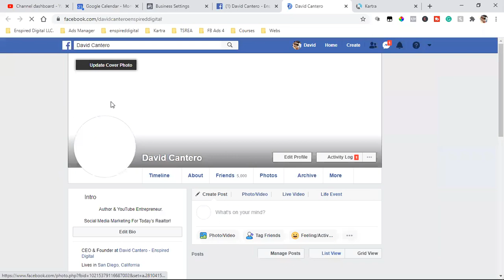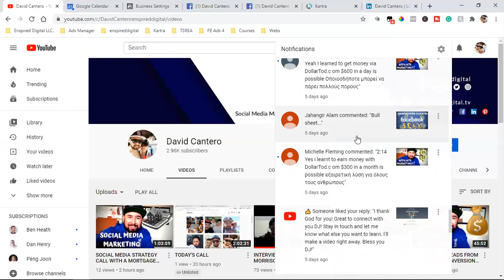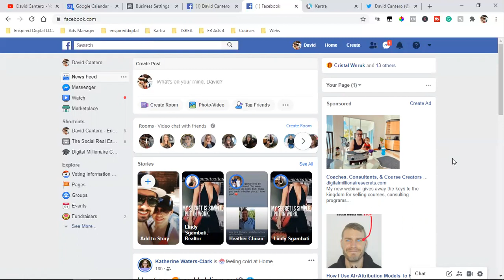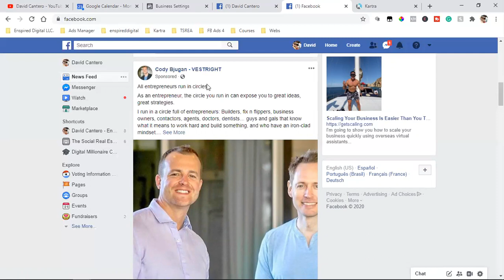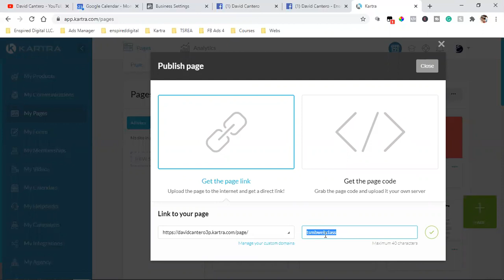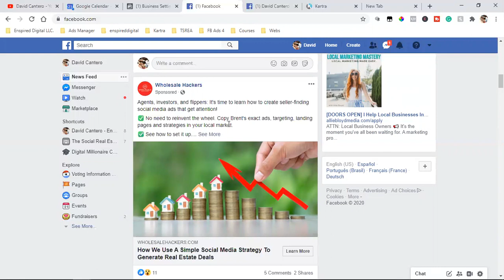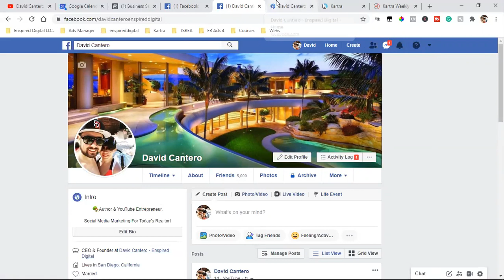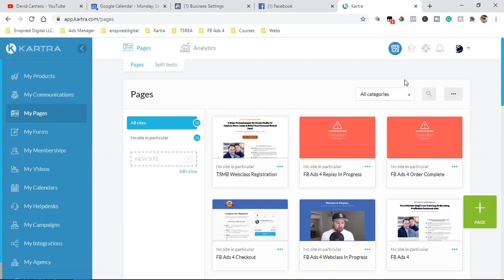HOW TO BUILD YOUR PERSONAL BRAND (THE BASICS)